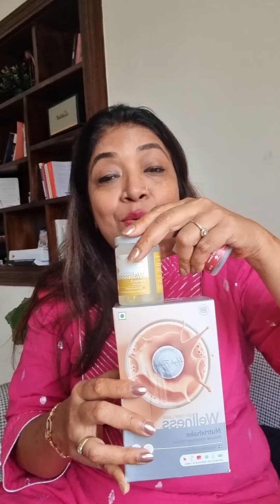Let's talk health. New Multivitamins & minerals for optimal energy and health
Combine with exercise, good sleep, hydration and protein supplements like the wellness Nutrishake to feel fit and fabulous.

Health is not just about how much you weigh, but also about how u look and feel. Important to listen to your body and never stop working on it. This is one thing you do not want to mess up with. U live in it. Value it always.👍

To buy wellness Pl whatsapp at